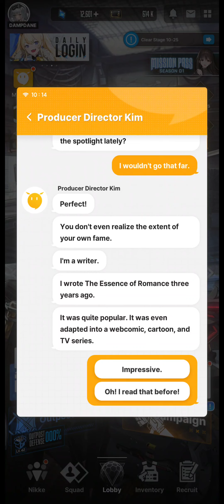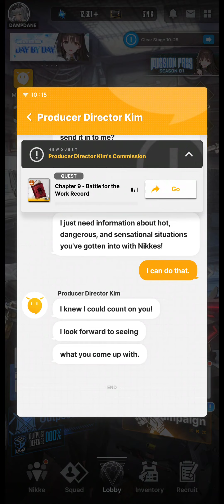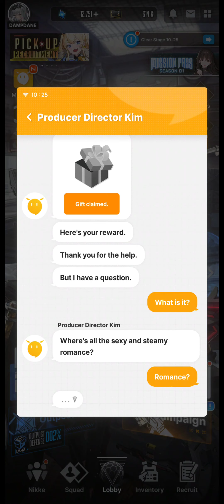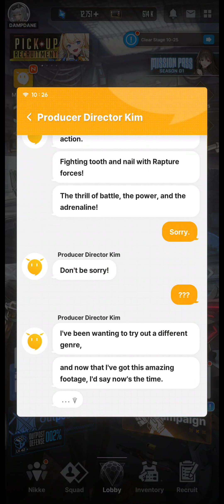Goddess of Victory: Nikke - Shooting a video for Producer Director Kim (sub stage)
Producer Director Kim huh?...
0:00 Messages
1:52 Cutscene
10:47 Cutscene
11:33 Messages